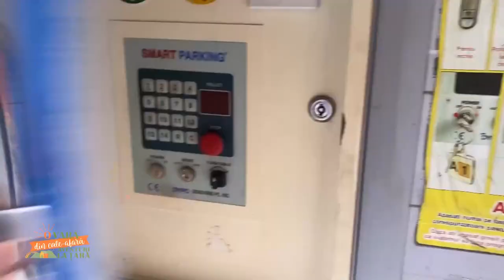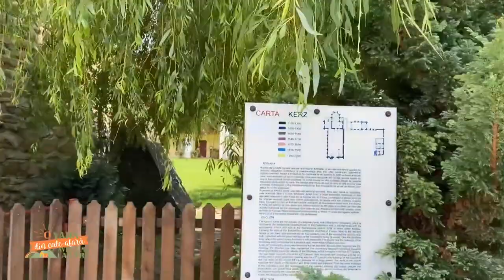Ep.7: Rareș Năstase – De ce iubim România – Tălmaciu (Aventuri la țară)